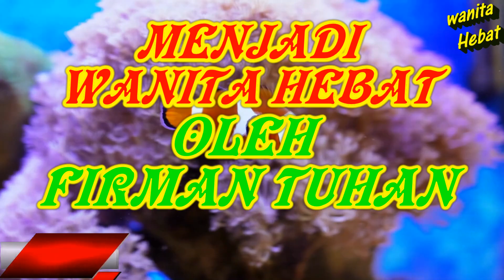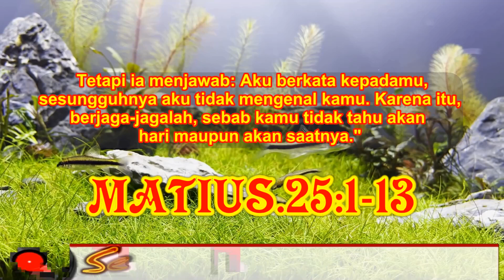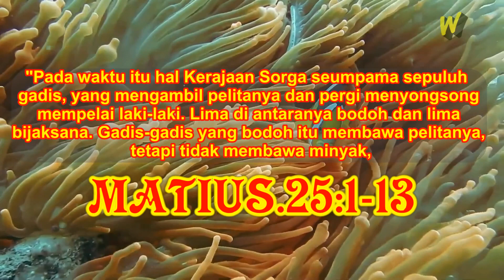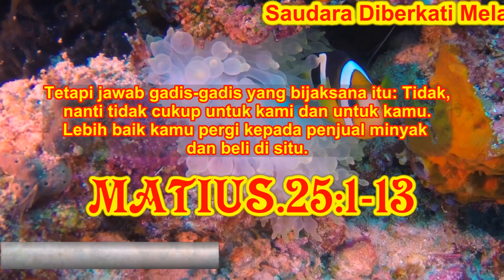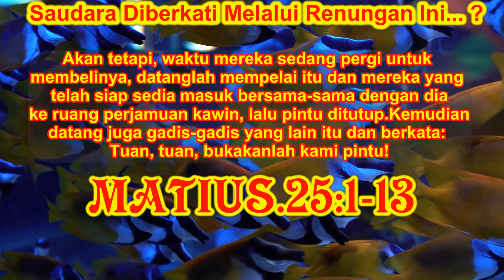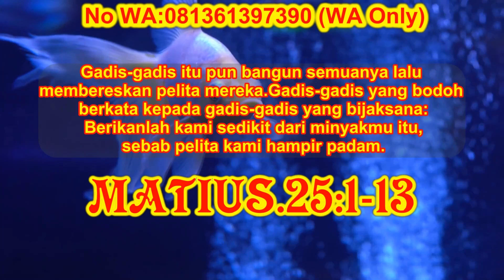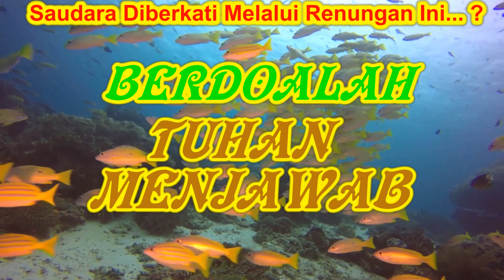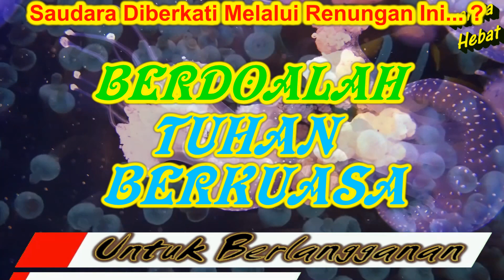💗Wanita Hebat, Wanita Hebat Dalam Alkitab, Wanita Bijak, Wanita Bijak Dalam Alkitab, Wanita Saleh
DUKUNG CHANEL INI DENGAN:
SAYA PDT.HEBRAN SIHOMBING,M.Th.
Berdoa dan berharap renungan di chanel wanita hebat ini benar-benar memberkati saudara semua, khususnya wanita-wanita tebusan Tuhan.
KALAU SAUDARA DIBERKATI MELALUI RENUNGAN INI...
DAN SAUDARA RINDU MEMBERI PERSEMBAHAN/DONASI DANA...:
Silahkan ke Bank Mandiri, No Rek.1060005153179
a/n: Hebran Sihombing
WA ONLY.081361397390

Video ini berisikan:
Renungan Firman Tuhan Untuk: Wanita Hebat, Wanita Hebat dalam Alkitab, Wanita Bijak, Wanita Bijak Dalam Alkitab, Wanita Saleh, Wanita Saleh Dalam Alkitab, Wanita Tangguh, Wanita Tangguh dalam Alkitab, Wanita Idaman, Wanita kudus, Renungan pagi kristen hari ini, doa pagi, renungan pagi, doa pagi kristen, doa pagi katolik hari ini, doa pagi kristen hari ini, doa pagi katolik, doa pagi hari ini, doa pagi hari pembuka rezeki, renungan pagi kristen, renungan pagi hari ini, doa pagi hari, doa pagi kristen prostestan, doa pagi hari kristen, debby basjirkhotbah kristen, pohon kehidupan, renungan pagi katolik hari ini, suara Injil, doa pagi hari pembuka rezeki kristen, firman Tuhan pagi hari ini, renungan malam, doa pagi pohon kehidupan, firman Tuhan sebelum tidur, rpj, firman Tuhan, renungan pagi kristen protestan hari ini, doapagi, doa malam hari kristen, doa harian kristen hari ini, doa malam kristen sebelum tidur, renungan firman Tuhan pagi hari ini, renungan hari ini, suara injil hari ini, debby basjir 2021..

Diharapkan melalui video ini setiap anak anak Tuhan yang mendengarkan renungan
wanita hebat ini, setiap wanita-wanitaNya Tuhan menjadi wanita yang hebat, tangguh dan bijak sana.

1. Mensubscribe
2. Like
3. Comment
4. Share ke sebanyak mungkin orang.

* Kalau saudara diberkati melalui chanel renungan dan doa ini, dan saudara rindu mendukung mengembangkan pelayanan kami melalui dukungan dana,
silahkan transfer ke (Bank mandiri, No Rek.1060005153179)
Tuhan memberkati.

Tuhan kiranya memberkati kita semua.

@Philip Mantofa
 @Henny Kristianus
 @Gilbert Lumoindong
 @Debby Basjir TV
 @Kristen Motivasi
 @Pohon Kehidupan
 @Suara Injil
 @pastor andi simon TV
 @GBI Bethel
 @Renungan Malam
 @Renungan Harian Kristen
 @Renungan Kristen
 @Khotbah Gereja
 @Lagu Rohani
 @LAGU ROHANI
 @Lirik Lagu Rohani
 @Musik Rohani
 @JPCC Worship
 @Immanuel Production
 @Immanuel Allahku
 @Pujilah TUHAN
 @Hymns & Worship
 @Gospel Hymns
 @RENUNGAN HARIAN RPJ: RENUNGAN PENYEJUK JIWA
 @Hymns & Worship
 @ORIENTAL PROLIFIC HYMNS
 @Hymns of Worship
 @Musik Rohani
 @Musik Rohani Terbaru.
 @ROHANI KRISTEN
 @KESAKSIAN ROHANI
 @LAGU ROHANI KRISTEN
 @cinta yesus
 @Rumah Dokumenter
 @Top Worship Songs
 @NDC Worship
 @Hillsong Worship